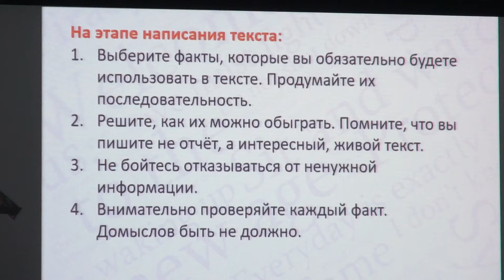Журналистский интенсив «Месяц в “Голосе!”»